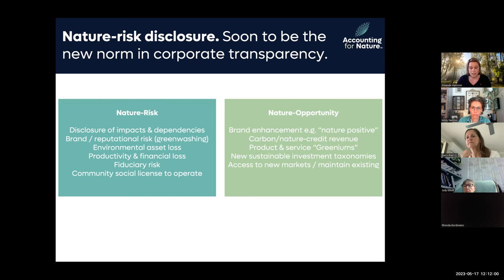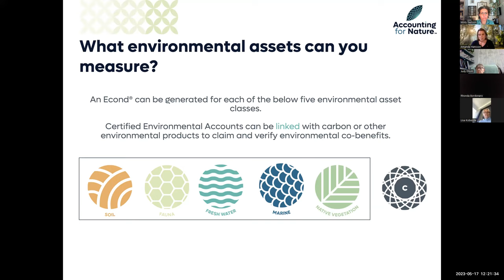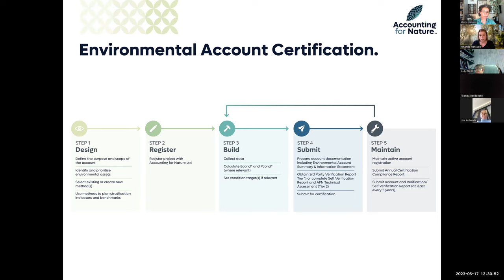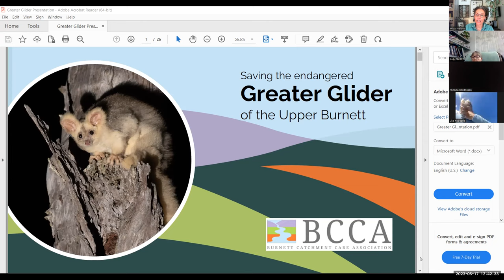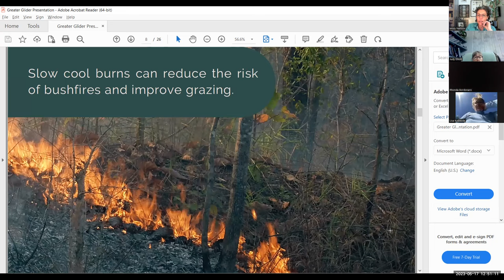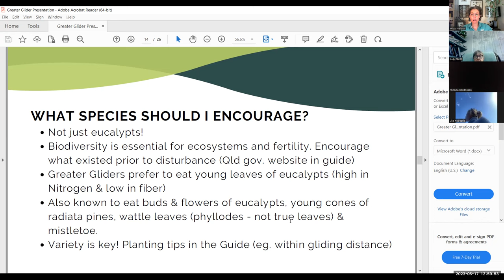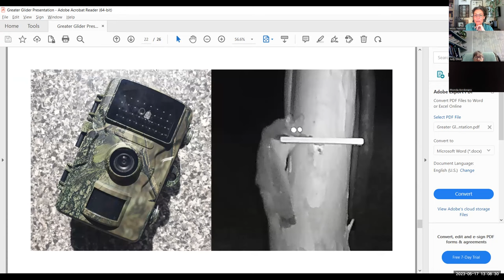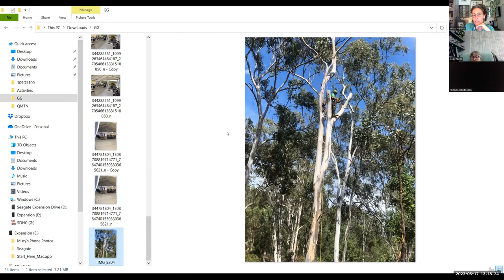Greater Glider conservation in grazing production systems + AfN Presentation - Online workshop video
This workshop video commences with a presentation from Accounting for Nature and concludes with the Greater Glider workshop presentation.

Beginning - Accounting for Nature
28mins - BCCA Greater Glider presentation